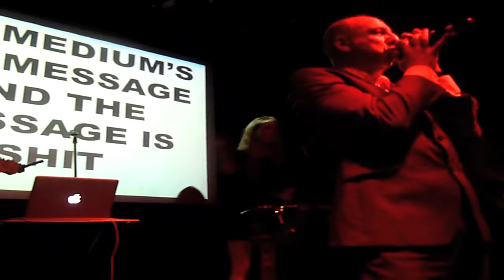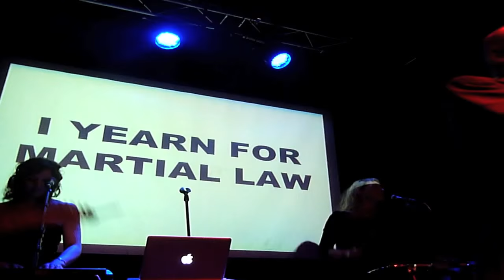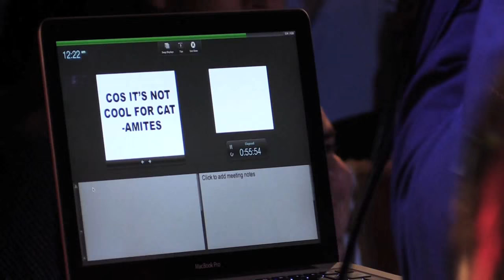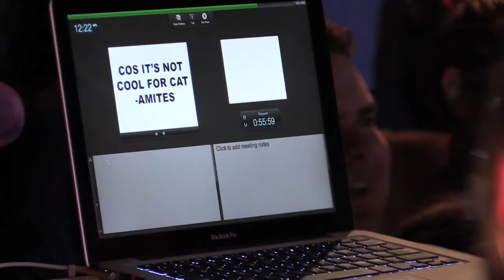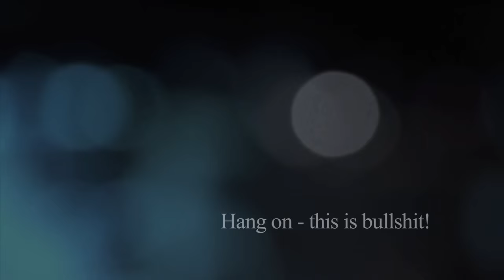Disco ex Machina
A full length movie about the launch of Damian Cowell's Disco Machine - including live footage from their first tour.